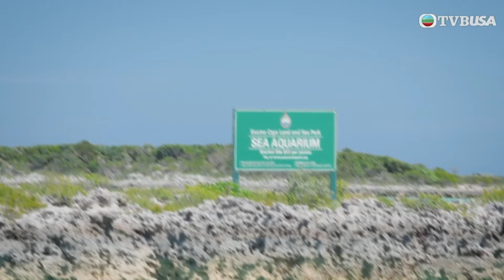動物森友島｜二人前往私房「水族館」探秘，加上消耗體力後當然要「醫肚」，一嚐海螺、龍蝦炮製的地道美食！｜巴哈馬｜綜藝｜TVBUSA